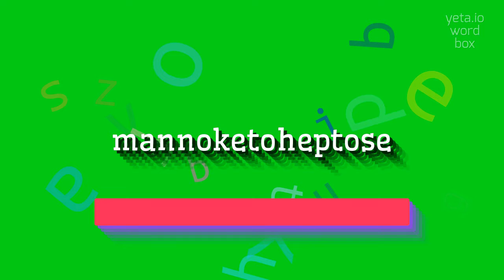How to say "mannoketoheptose"! (High Quality Voices)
Watch in this video how to say and pronounce "mannoketoheptose"!